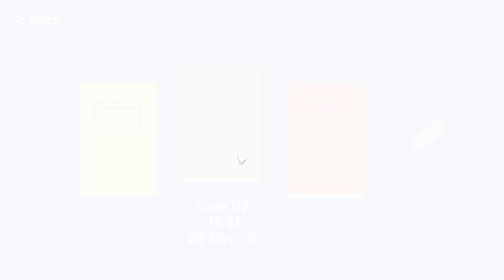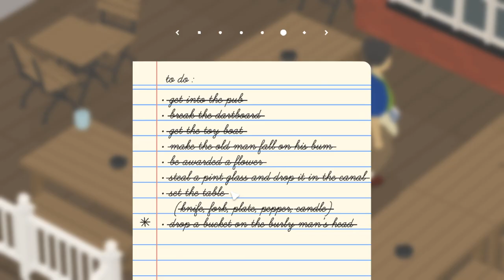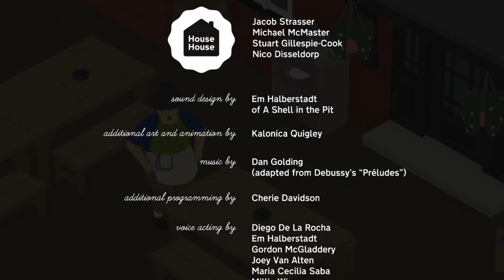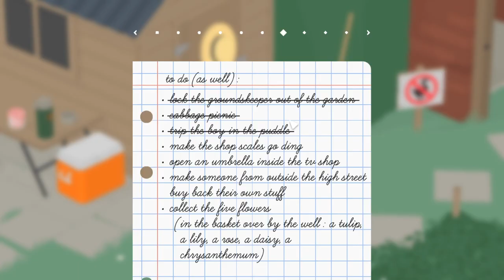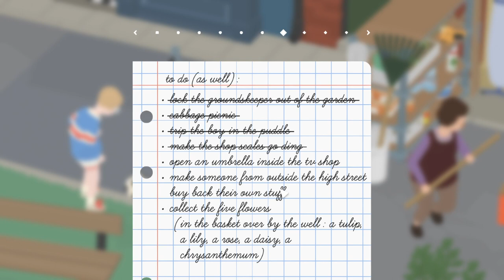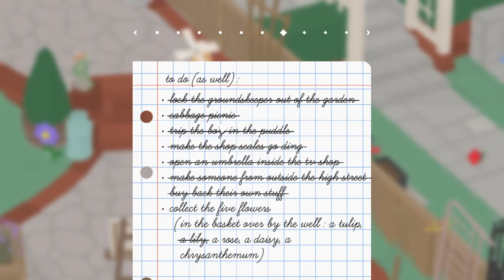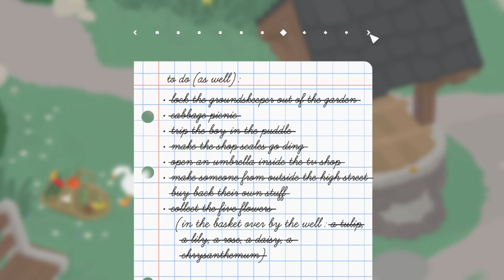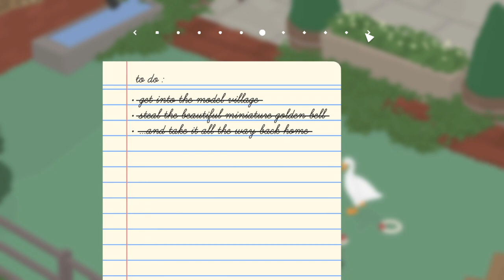HONK-A-DONG-A-CLANG (Untitled Goose Game)